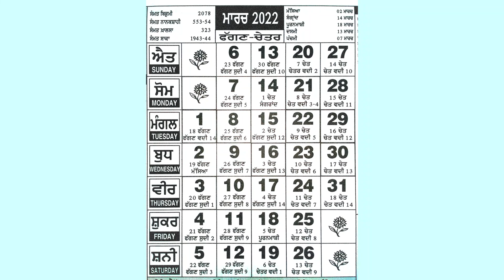Nanakshahi calendar march 2022 || Sangrand march 2022 || Punia march 2022 || month march 2022 Date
March 2022 Calendar Nanakshahi